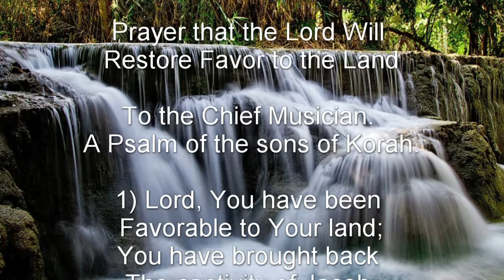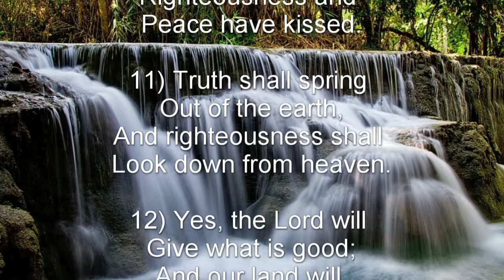Psalm 85 (NKJV) - Prayer that the Lord Will Restore Favor to the Land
Prayer that the Lord Will Restore Favor to the Land

To the Chief Musician. A Psalm of the sons of Korah.